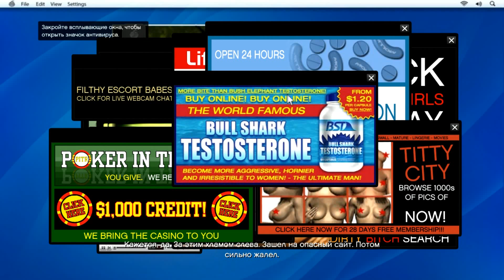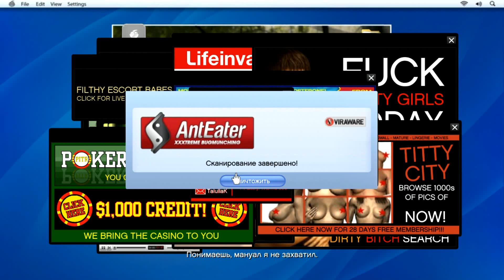Прохождение Grand Theft Auto V [GTA V] / Walkthrough GTA 5 (PS3) - #15